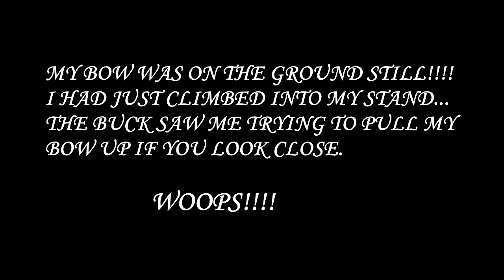October 10th Mature Buck AWESOME!!!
This is a very RARE video captured on my Moultrie trail camera on October 11, 2017 in one of Pennsylvania's State Forest.  You will see me in the stand in the top right corner of the screen as the buck walks by...